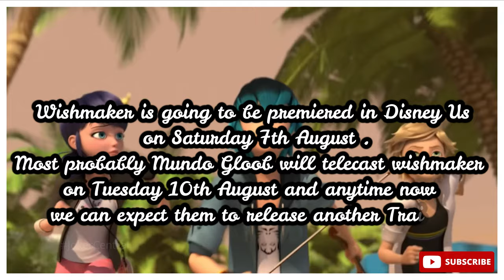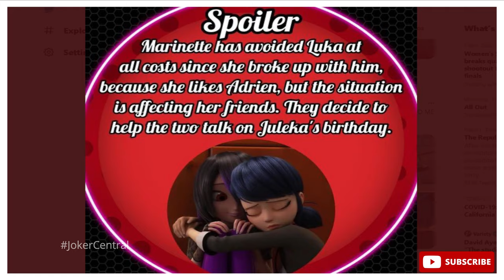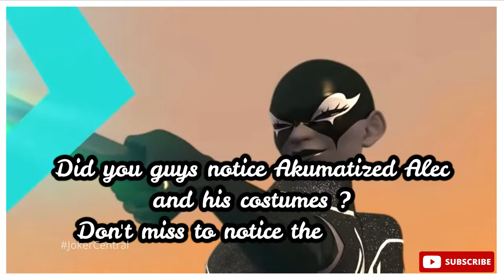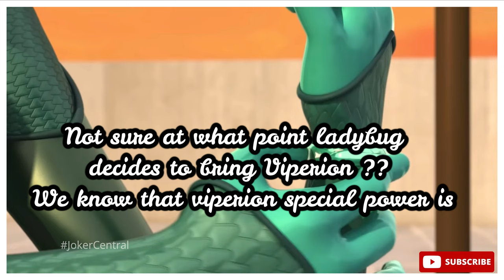Wishmaker Trailer Analysis | Episode 18 | Miraculous Ladybug | Season 4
Miraculous Ladybug Season 4 Wishmaker ( Episode 18 of Season 4 ) Trailer has been released . In this video , we have analyzed the trailer and presented our theories and spoilers .

That's so Thrilling and waiting for more from Season 4 !